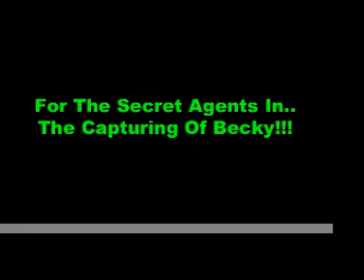Secret Agents Part 2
Part 2 of the secret agents episodes